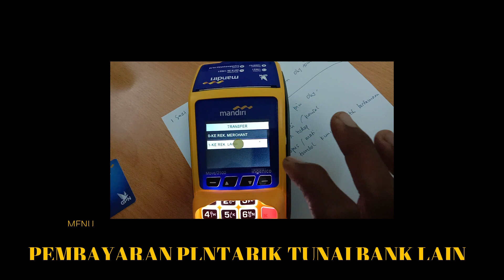CARA TARIK TUNAI DI EDC BANK MANDIRI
CARA PENGGUNAAN DAN TRANSAKSI AGEN KHUSUS PEMBAYARAN PLN PASCABAYAR/BULANAN...